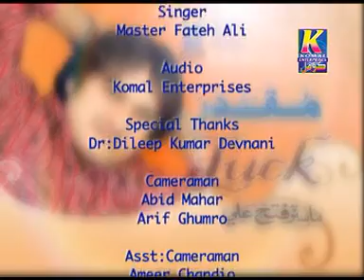MASTER FATEH ZINDAGI MUJHSE MILNE(((SAGAR)))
SAGAR ALI KAZI FROM LARKANA CITY
MY BROTHER AZAN ALI KAZI